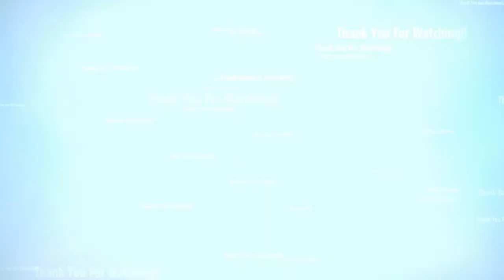Competitive Season 9 Rewards Pack Opening!!!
Will I finally get something good?!?!

or Use Code "JHoyt"